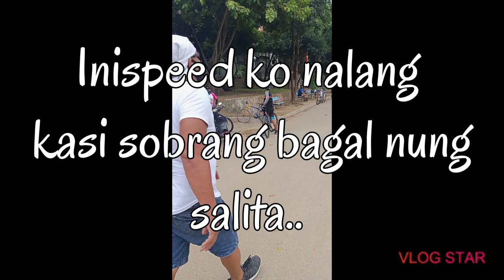My daily routine exercise every morning!